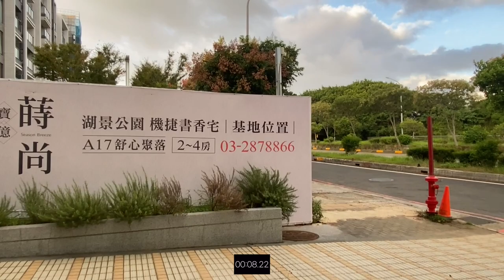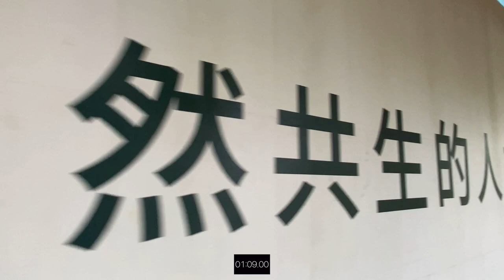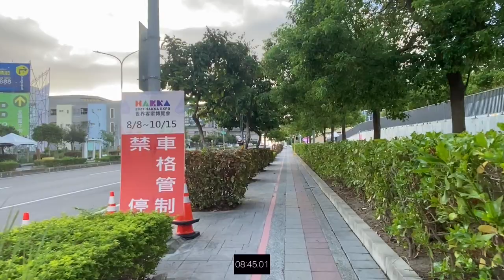小森光 環境介紹及步行到桃園高鐵時間實測 桃園青埔 桃園高鐵 高鐵建設 高鐵A18 站 A17 站 蛋黃區 寶竣建設 千甲林機構 駿輝營造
（2）Hiio

影片內容分享桃園高鐵站A18 A17 週邊建案 小森光
1.了解建案週邊環境及現況配套
2.步行至桃園高鐵站時間實測

1.以上測試均到高鐵入口門口處，未含買票及步行等待時間
2.以上測試未含建案等待電梯及步行至大門口時間
3.以上測試路線僅做參考
4.以上測試路況及紅綠燈均不可控會影響步行時間，請知悉
5.建議步行時間＋提前6～12分鐘

1.步行模特身高183CM
2.步行速度快
3.模特步行時間只能參考

讓Max讓您更了解桃園高鐵站A18 A17 建案環境